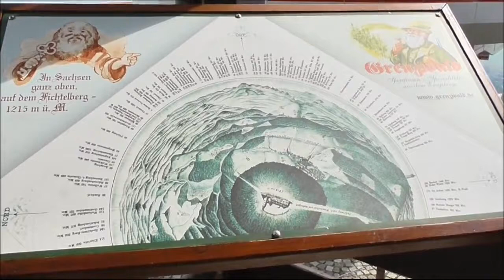Der Fichtelberg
Kleiner Ausflug auf den Fichtelberg bei Oberwiesenthal im Erzgebirge.

Titel :  World Map:  Jason Farnham
The Creek : Tropher More and Alex Elena
   Hot Heat : Tropher More and Alex Elena